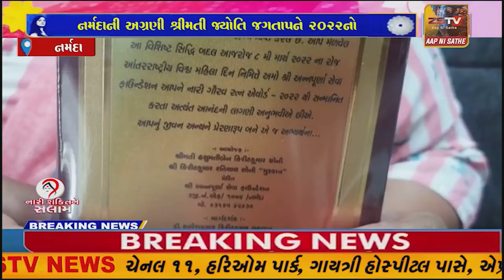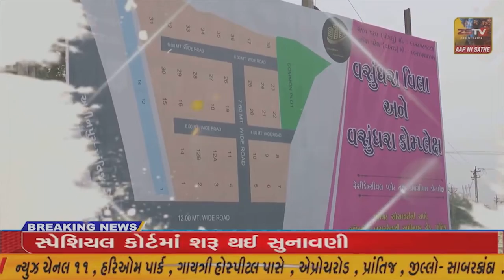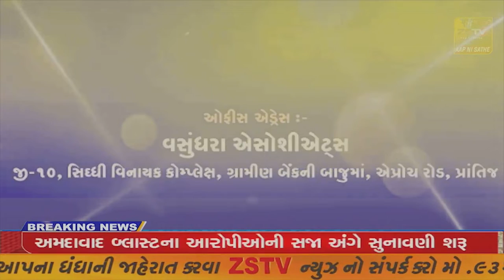મહિલા દિનની ઉજવણીના ઉપલક્ષ્યમા મહિલા નર્મદાની અગ્રણી શ્રીમતી જ્યોતિજગતાપને 2022નો "નારી ગૌરવ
રાજપીપલા મહિલા દિનની ઉજવણીના ઉપલક્ષ્યમા મહિલા નર્મદાની અગ્રણી શ્રીમતી જ્યોતિ જગતાપને 2022નો "નારી ગૌરવ રત્ન એવોર્ડ -2022"એનાયત કરાયો//ZSTVNEWS//